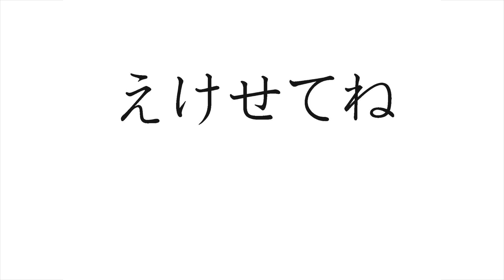Learn to read Japanese Hiragana with Boin No Uta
In Japanese, the pronunciation pattern can be understood by observing how each of the five vowel (called boin) sounds (a, i, u, e, o) combines with consonants to form syllables. Here's an explanation using the "a" vowel series as an example:

"A" Series: The "a" vowel sound serves as the base for this series. Each syllable starts with a consonant followed by the "a" vowel sound.
Examples:
"ka" (か): Pronounced as "kah."
"sa" (さ): Pronounced as "sah."
"ta" (た): Pronounced as "tah."
"na" (な): Pronounced as "nah."
"ha" (は): Pronounced as "hah."
"ma" (ま): Pronounced as "mah."
"ya" (や): Pronounced as "yah."
"ra" (ら): Pronounced as "rah."
"wa" (わ): Pronounced as "wah."
The pattern continues with other vowel sounds (i, u, e, o) in combination with consonants to form additional series of syllables, each with its unique pronunciation pattern.

Understanding these vowel-consonant combinations is essential for mastering Japanese pronunciation and fluency. Practicing these patterns regularly can help learners become more proficient in speaking and understanding Japanese.

The last phrase of the lyrics "Nakama Hazure" can be translated to English as "left out" or "excluded from the group.